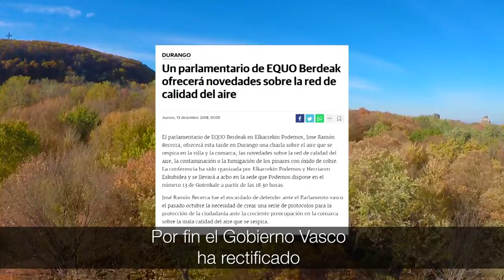"Queremos que en Euskadi se pueda respirar al pleno pulmón, aire sin malos humos": Joserra Becerra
Esta pandemia ha puesto de relevancia que la salud siempre es lo primero. Tenemos derecho a un medio ambiente saludable y a respirar aire limpio, sin contaminación. La perseverante labor de nuestro candidato Joserra Becerra en el Parlamento Vasco, junto a la presión de diversos colectivos sociales, ha logrado una mejora de la red de calidad del aire "Queremos una Euskadi libre de malos humos,  donde se pueda respirar a pleno pulmón"